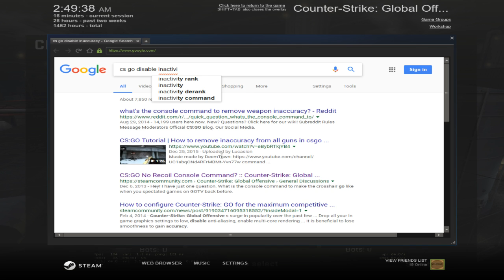Mike VS Devin on de_lite